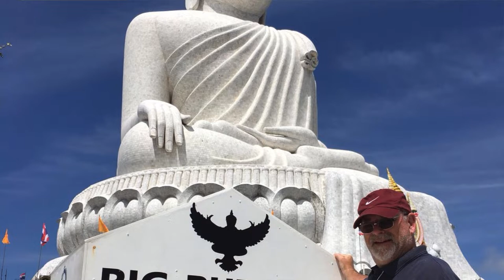A chat with Yestin Linton-Smith about his first year of running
Yestin Linton-Smith shares his personal journey over the last 12 months - losing 44kg, building from no running all the way up to a half marathon and the motivation along the way. His determination and focus is an inspiration, as we follow his journey from Couch to 5K, to first park run through cross country and 10K all the way up to his amazing Half Marathon in France. If you have only known Yestin recently, some of the before photos may surprise you!